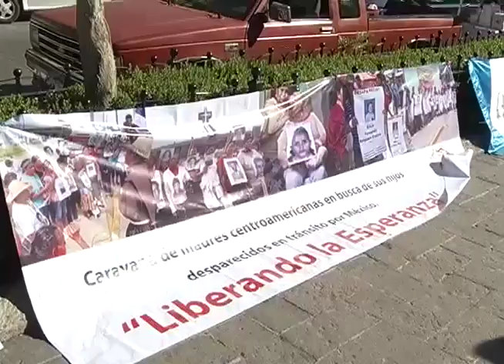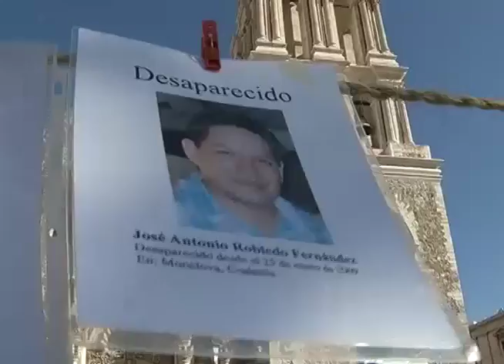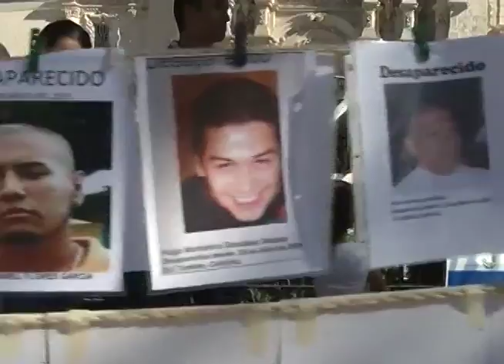Caravana de Madres Centroamericanas en busca de sus hijos